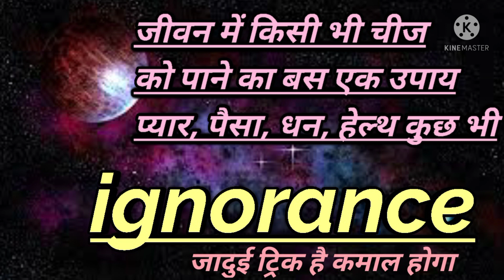हर चीज को पाने का बस एक ही तरीका है deeply ingnorance|| law of attraction